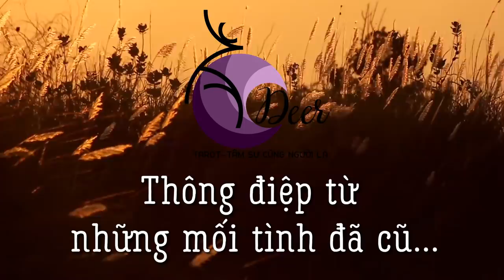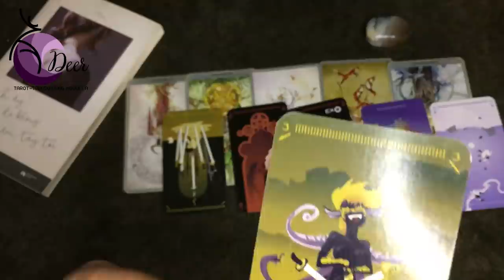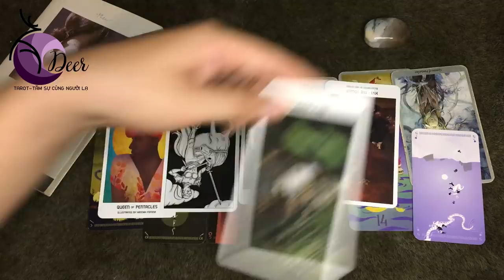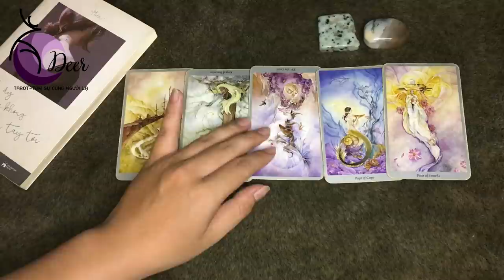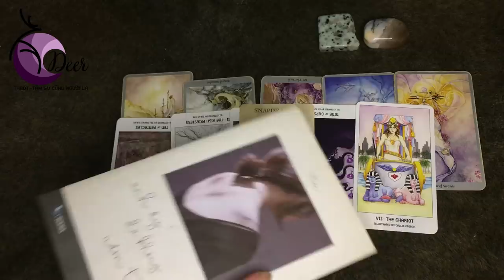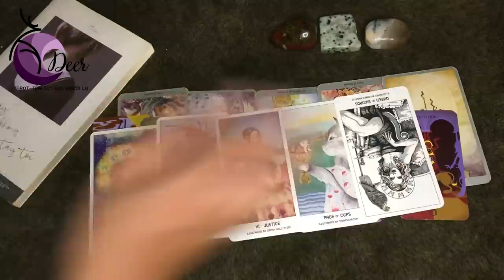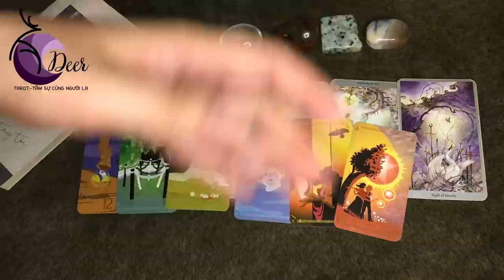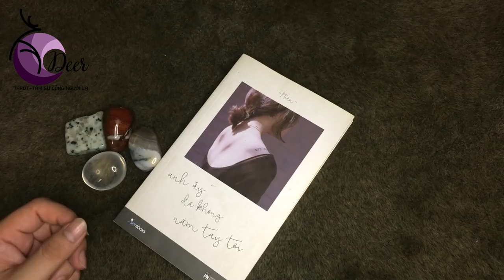bạn hay thắc mắc về người cũ nhưng không tiện inbox, đây là cách deer trả lời /chọn 1 tụ bài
🌻 Chào bạn!
🔮 Xem những trải bài khác của DEER